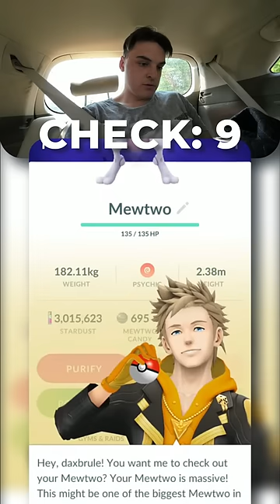Catching SHINY SHADOW MEWTWO!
AUTOCATCHER'S!